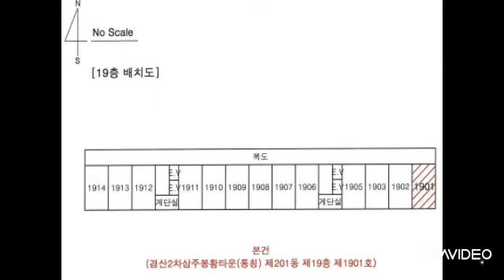대구경북부동산경매-경산시